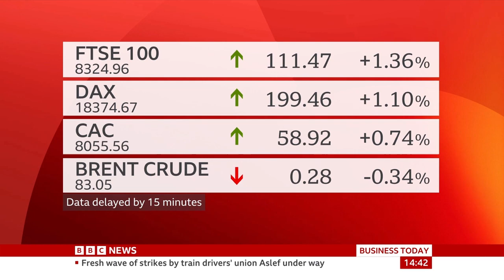BBC Business Today - NYSE Opening Bell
First Time From New York